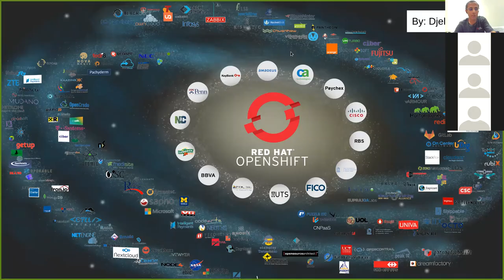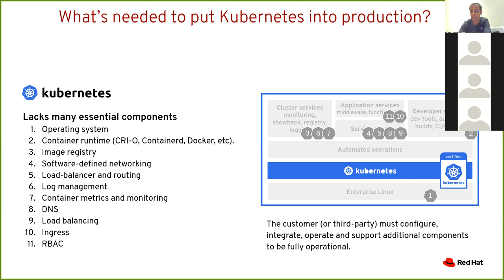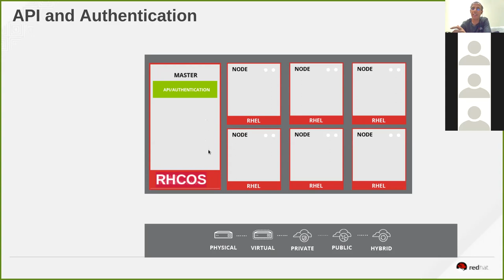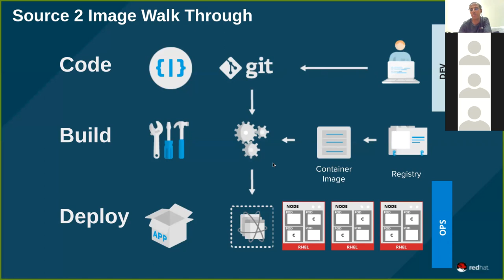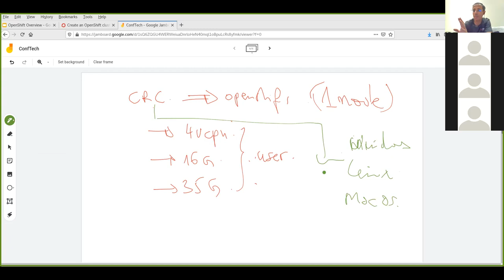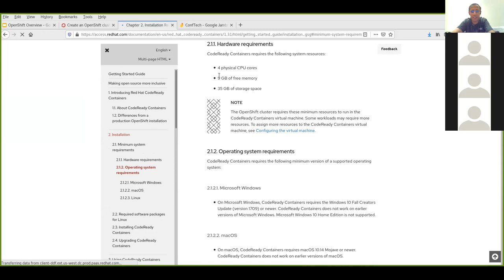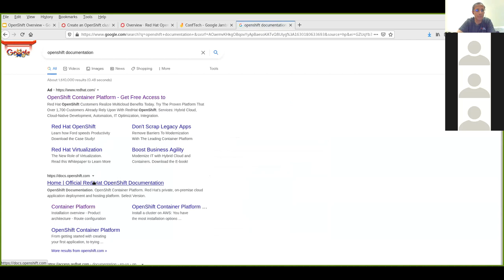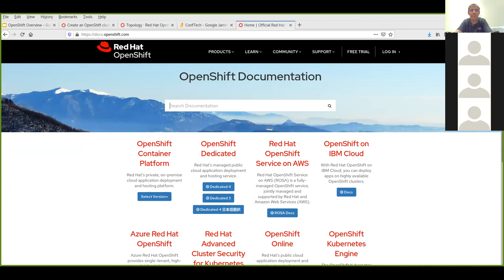Openshift Overview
Introduction to Openhift with demo of codeready Container